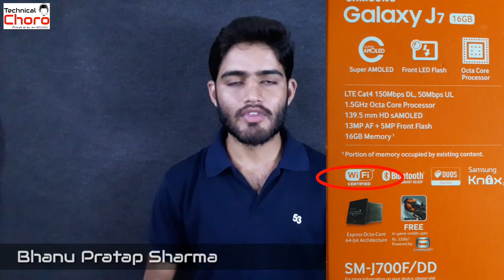What Is Wi-Fi Alliance Certified Explained [Hindi]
Doston is video main hum wi-fi Alliance certification ke bare main detail main janenge ki ye kya hota hai or kin devices ko ye milta hai.